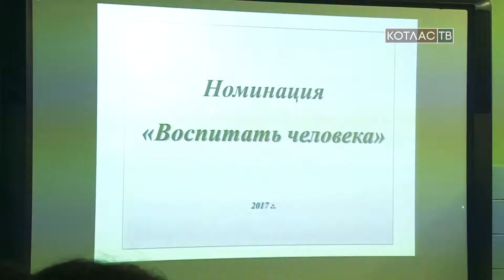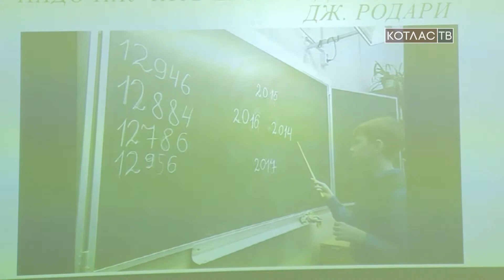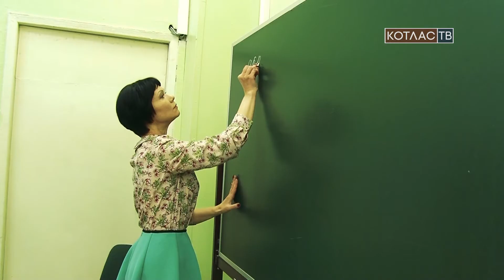Конкурс «Учитель года» 11 10 2017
Конкурс «Учитель года» набирает обороты, и мы продолжаем рассказывать о его участницах.